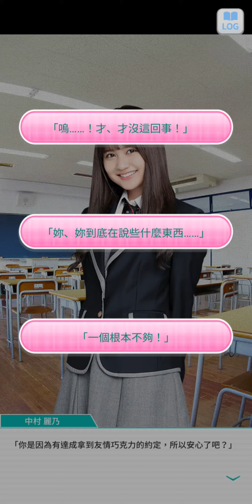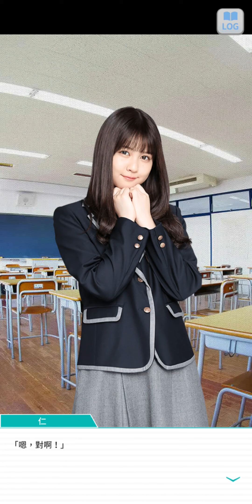99~220405乃木恋活動故事~1 約定的本命巧克力 -中村 麗乃--《友情巧克力萬歲》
乃木恋活動故事 戀人未滿inValentine 約定的本命巧克力(全)